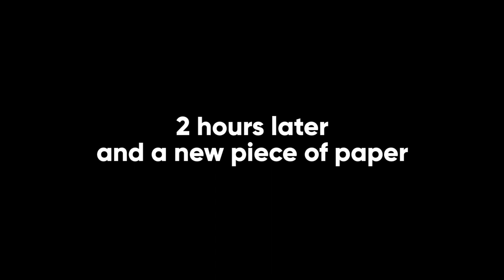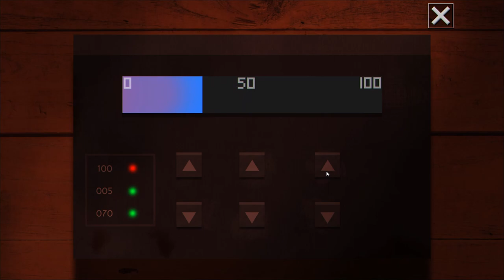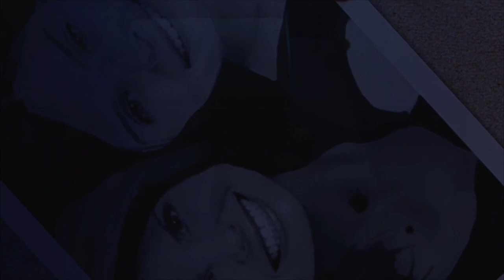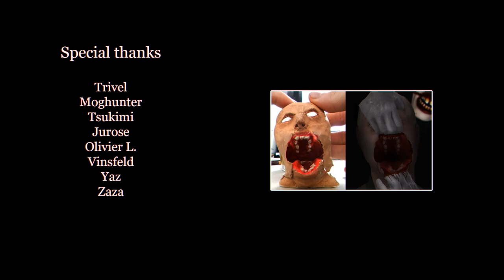Horns of Fear - PART 7 (FINALE) - Now THAT'S an Ending - Let's Game It Out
WOW! Now that's an ending. We'll never forget you, Jim Son... Sonri... Sonrimor? We still don't know how to pronounce it. BUT WE'LL MISS YOU AND WE WON'T FORGET YOU!

A little more about Horns of Fear: Horns of Fear is a third-person psychological horror game set in a mysterious mansion. You play as THE Jim Sonrimor, famed journalist of the paranormal. You eat crazy sedatives and head to a clearly haunted house for a night of fun and mystery. Developed and published by Pixoala."